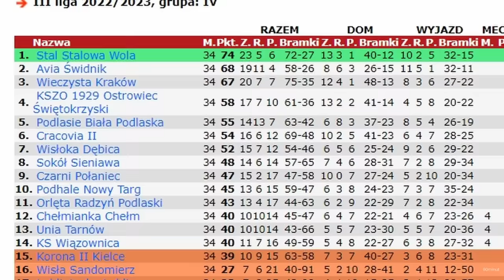Czy to jest NAJMOCNIEJSZA Wieczysta w historii? Grube transfery drużyny z 3. ligi! Będzie awans?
🟢 Zgarnij darmowy freebet w wysokości 10 zł (bez konieczności obrotu) i bonus 200% od dokonanej wpłaty od sponsora kanału BETFAN!

Tego lata Wieczysta znowu poszalała na rynku transferowym! Do Krakowa trafiło sporo ciekawych i zaskakujących nazwisk. Kto taki? Sprawdźcie!